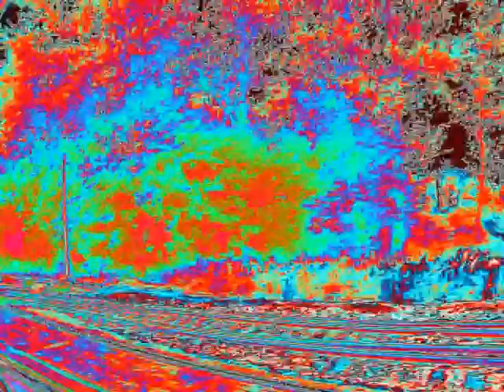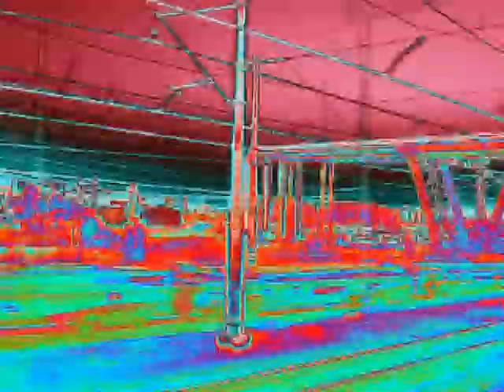Путь в завтра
Камера Клара